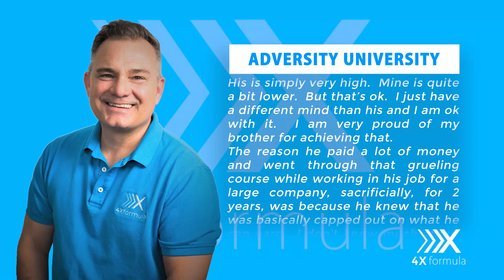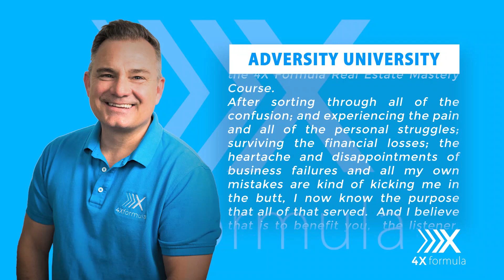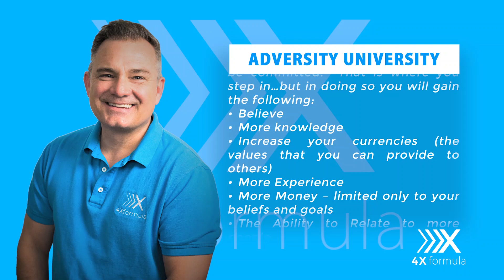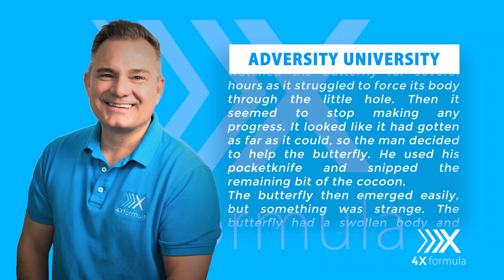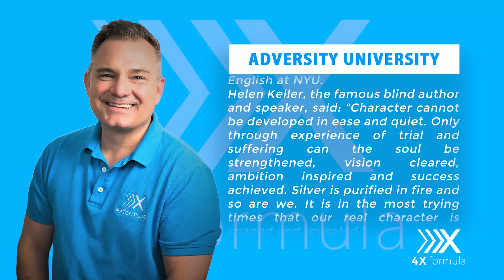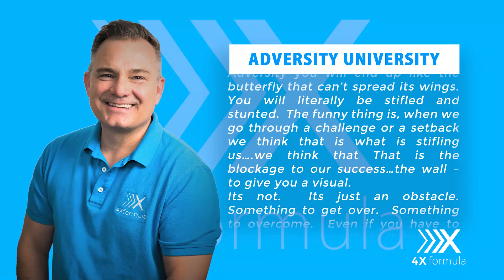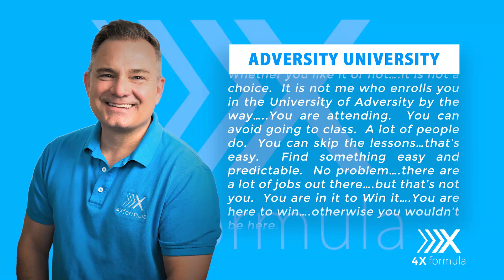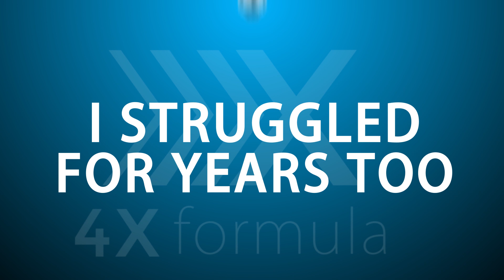4XE38: Adversity University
☑ Get Your FREE EXPIRED LISTING SYSTEM – sent to your inbox!

Hi, I'm Kelly Johnson, founder of the 4X formula and the big question is this: How are real estate agents like us able to create a constant stream of commissions and a constant stream of leads while enjoying life without wasting big budgets on branding, without working crazy hours, without worrying where the next deal's coming from in today's real estate market. This podcast is here to reveal the answers.